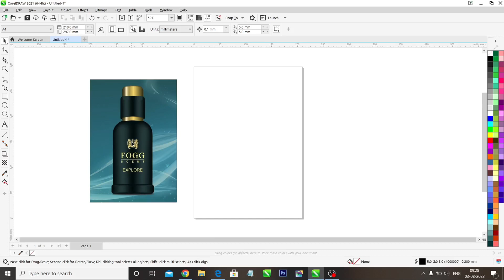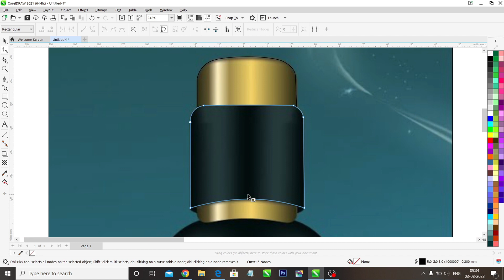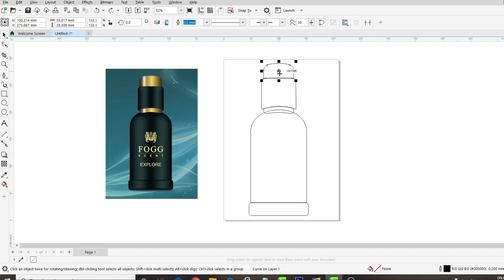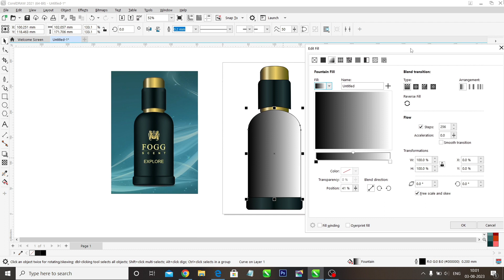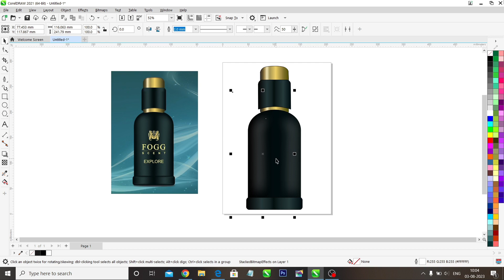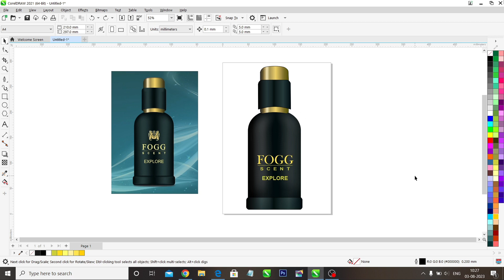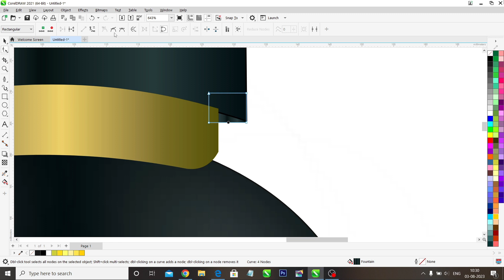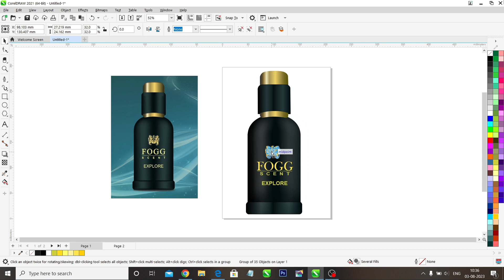how to design product in colerdraw, how to design perfume bottle in Corel draw full Vedio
how to design perfume bottle
How to Create Realistic Perfume Bottle Design in Corel Draw
how to design a perfume bottle in coreldraw
product manipulation corel draw
product design
perfume bottle